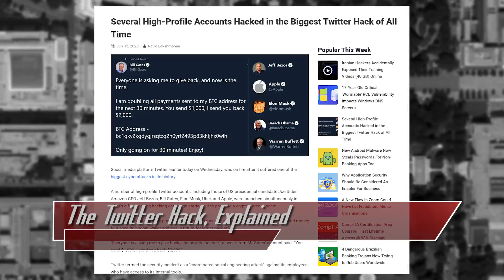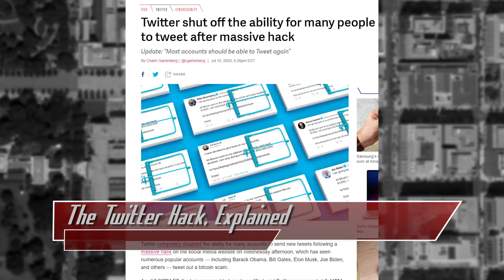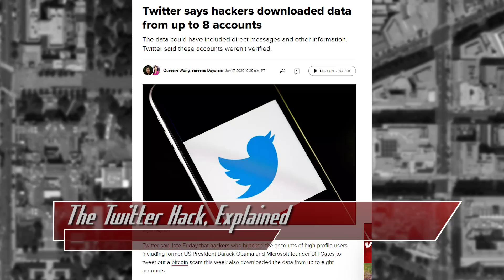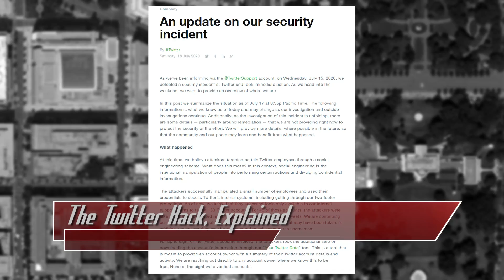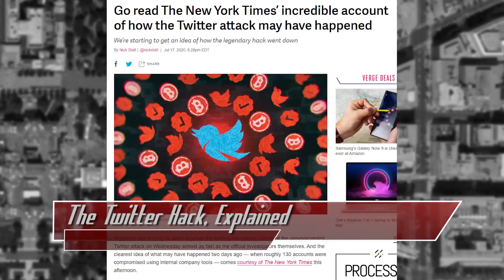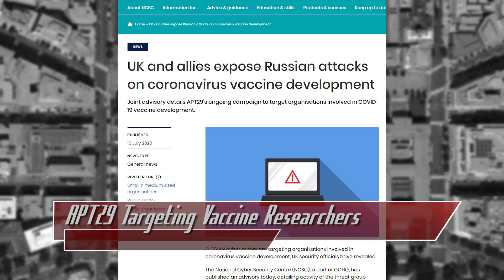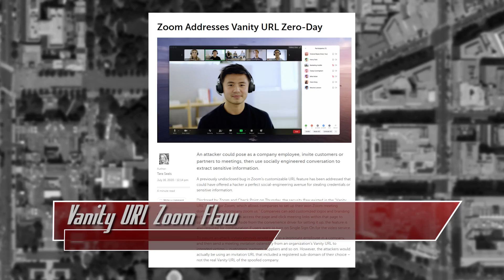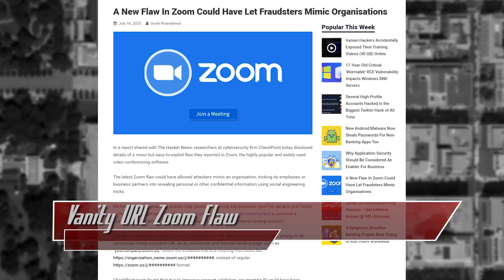The Importance of the Twitter Hack, Explained - ThreatWire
Hak5 -- Cyber Security Education, Inspiration, News & Community since 2005:
The twitter hack, fully explained. Who is hacking vaccine researchers? And zoom fixes a vanity URL vulnerability! All that coming up now on ThreatWire.